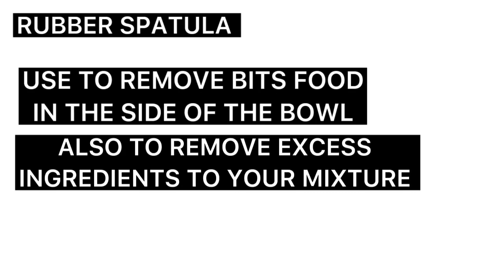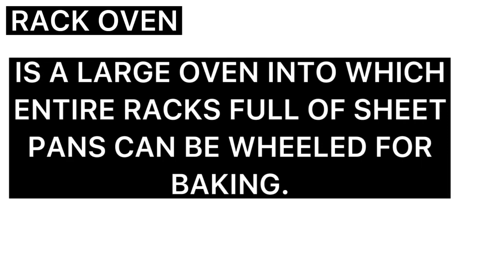The baking tools and equipments / Bread and Pastry | danico vlogs